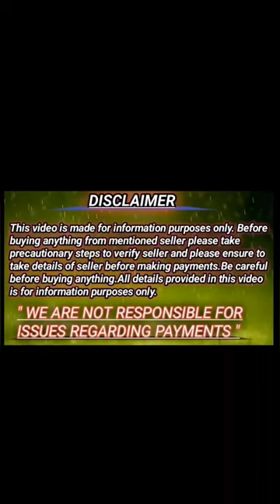shortsvideo shortvideo trending 🙏👍